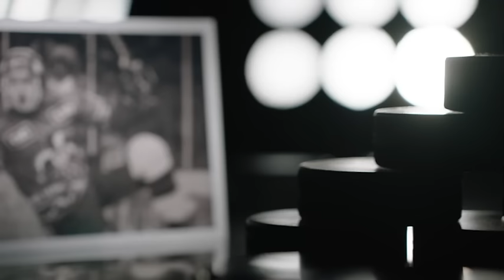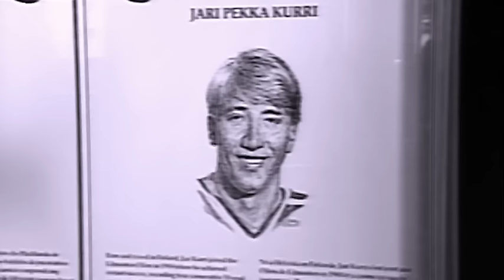Jari Kurri Gretzky's wingman during Oilers dyansty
Overlooked in teammate Wayne Gretzky's shadown, dyanamic, two-way forward was crucial component of five Cup winners in Edmonton